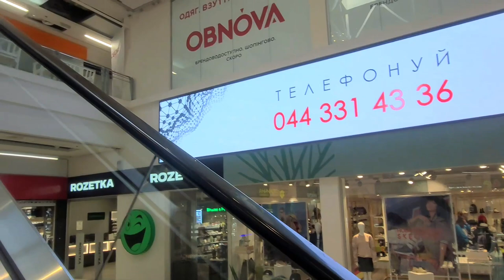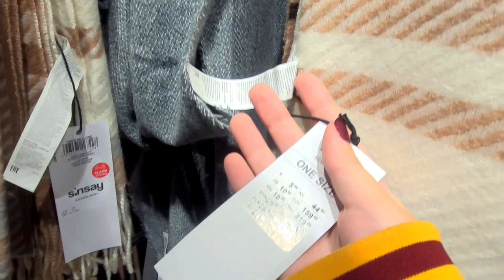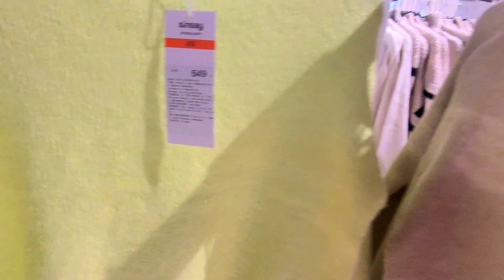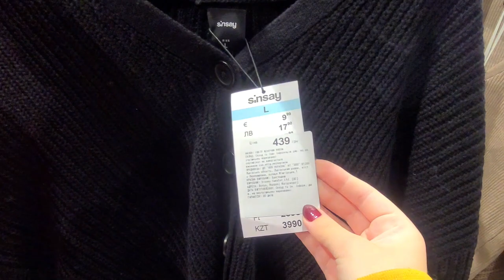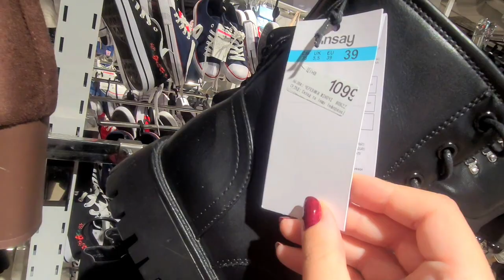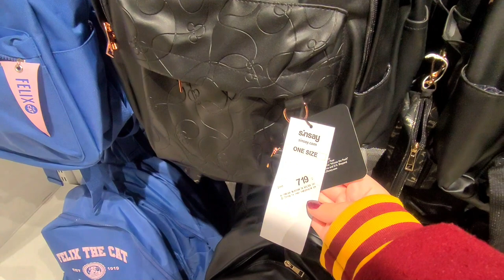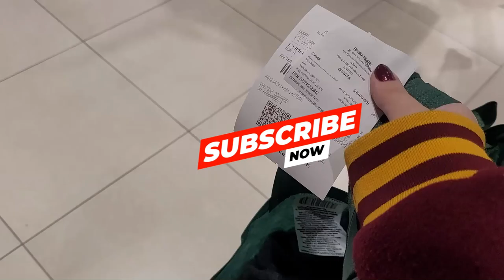Де знайти речі в Києві | Магазин Сансей | Sinsay | Стильний одяг в Україні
Давай разом підтримаємо український контент!💙💛
На моєму каналі ти знайдеш добірки класних фільмів та серіалів, влоги з Києва, а ще в shorts на тебе чекають розпаковки солодощів, косметики, цікаві локації, доставки їжі, ресторани, зіркові скандали та багато іншого🥰

Там я розповідаю про кіно, Київ, життя, готову їжу, ресторани, магазини, солодощі, просування в соціальних мережах та ще транслюю багато іншого в режимі онлайн.
В ТГ є всі щоденні новини про зірок, серіали, кіно, плітки, скандали, точно йди туди❤️

Оновлення виходять всюди постійно. Дуже чекаю на тебе❤️